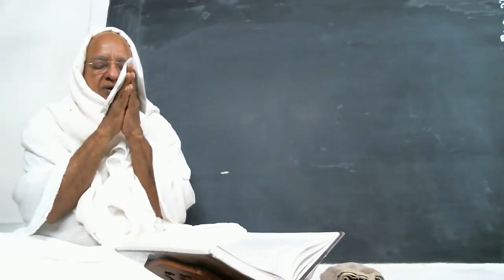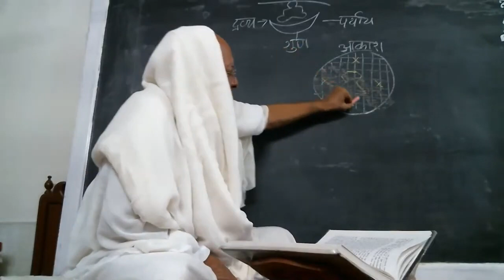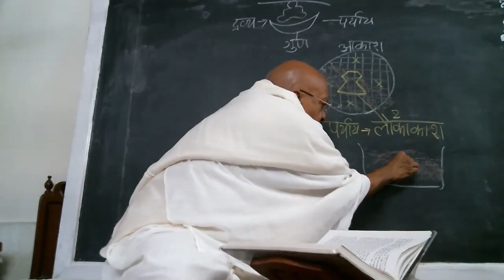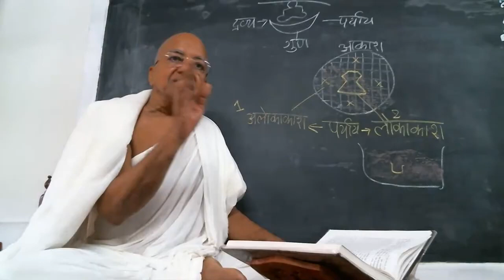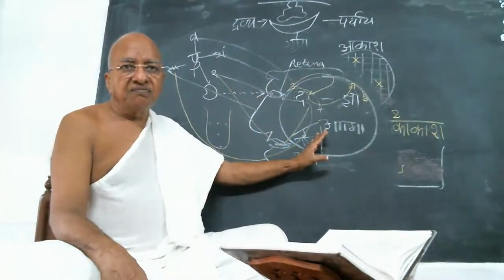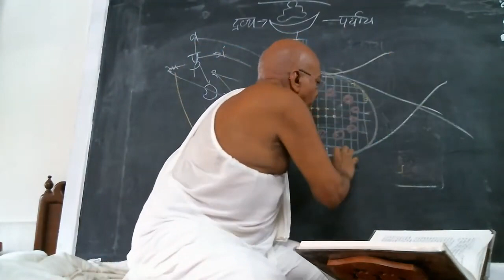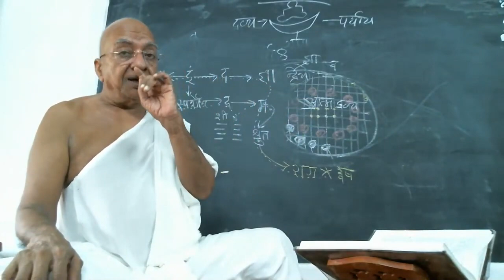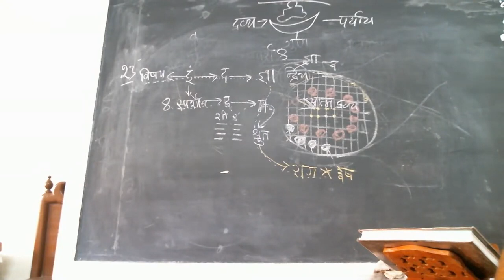15 I Dravyanuyog I Study of Physics & Metaphysics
🔆 Subject: 0RIGINAL STUDY OF DRAVYANUYOG (द्रव्यानुयोग) from Book "DRAVYA GUN PARYAYA NO RAS (દ્રવ્ય ગુણ પર્યાય નો રાસ)".